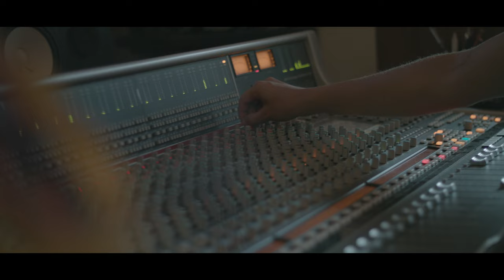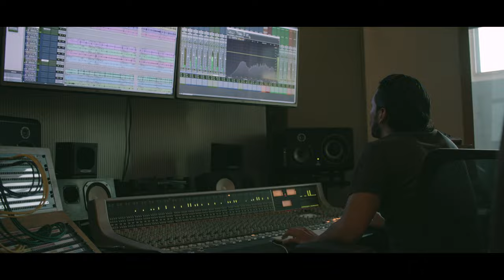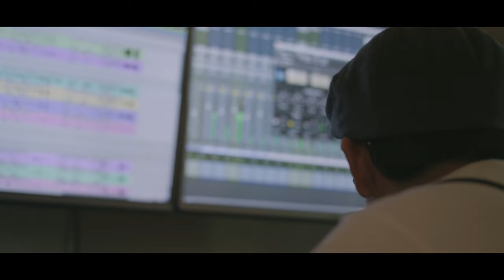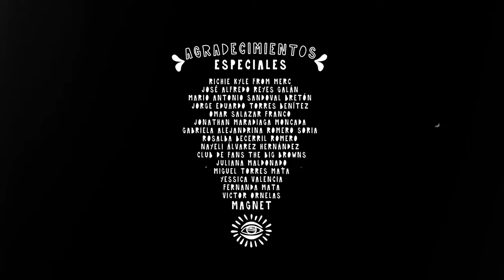The Big Browns - Don't Look Back In Anger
Rocksteady version of Don't Look Back In Anger , segundo video oficial.
Directed by Magnet Ornelas
The Big Browns 2021
Merc London